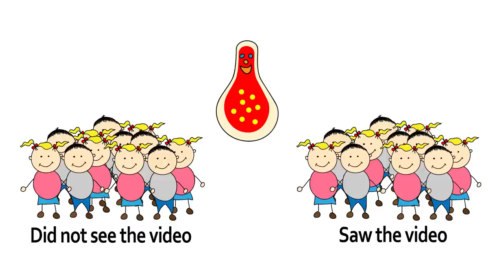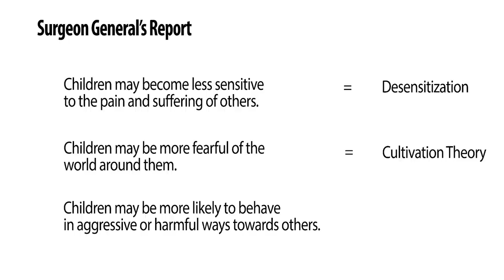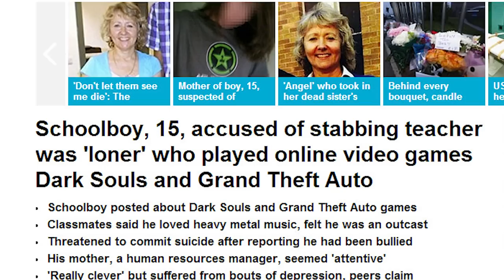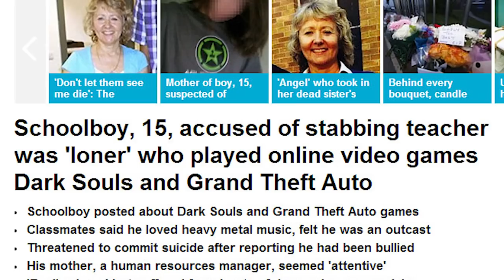violent films and computer games effect on the audience part 1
This is part of a study on audience theory for media studies students.
This episode looks at media violence and the effect it has on the audience.

Theories:
bandura's bobo doll experiment - social learning theory
Surgeon generals report - desensitisation, cultivation theory,